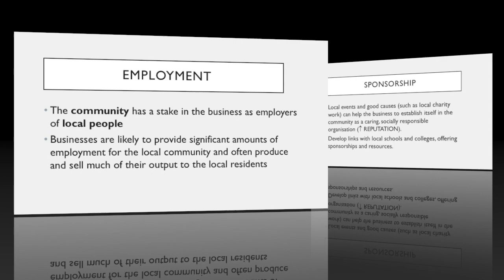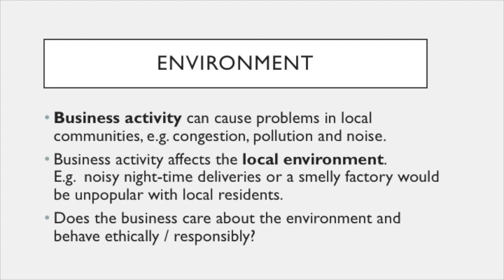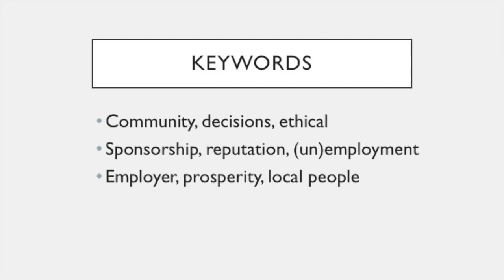1.5 External Stakeholders - Local Community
2 minute video about the Local Community as an external stakeholder

EMPLOYMENT: The local community is likely to be affected by the decisions that a business makes. The community has a stake in the business as employers of local people. Businesses are likely to provide significant amounts of employment for the local community and often produce and sell much of their output to the local residents.
SPONSORSHIP: The sponsorship of local events and good causes (such as local charity work) can help the business to establish itself in the community as a caring, socially responsible organisation (+REPUTATION).
Many businesses develop links with local schools and colleges, offering them sponsorships and resources.
ENVIRONMENT: Businesses activity can also cause many problems in local communities, such as congestion, pollution and noise. Business activity affects the local environment. For example, noisy night-time deliveries or a smelly factory would be unpopular with local residents.
Does the business care about the environment and behave ethically / responsibly?
Local Community can influence a business by petitioning against (objecting to) building or planning permissions for new developments.